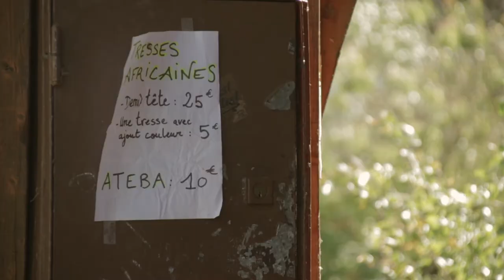Festival Ouest Lyon Afrique // 2017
Vidéo promotionnelle pour la saison 2017 / 2018 réalisée pour l'association Sembé à partir du Festival Ouest Lyon Afrique.